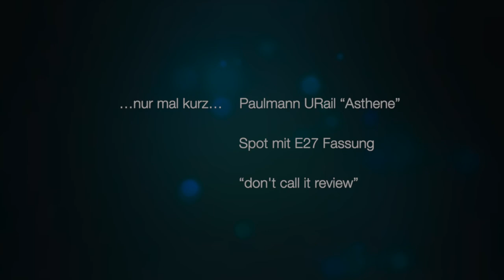Paulmann URail Spot Asthene (und Cover)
Mehr Details in meinem Blog. Dies ist nur ein kurzer Video-Clip um die … kreative E27-Fassung besser zeigen zu können.